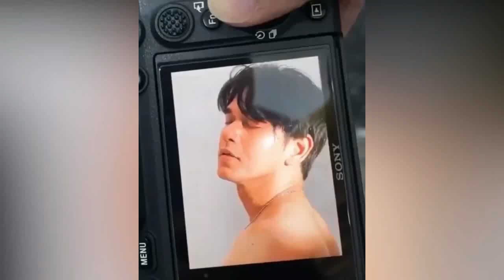Rangga Azof Dan Haico Hari Ini ! Haizof Siap Menikah Benarkah Demikian